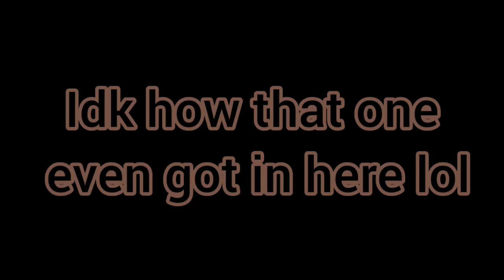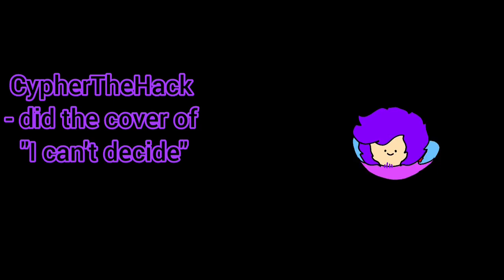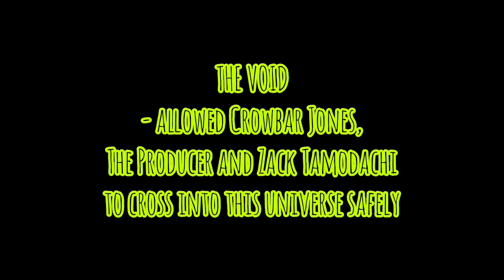Life Is Ẇ̸̑e̸̒͘i̶̓̔r̵͌͛d̸̍͐ Here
We have expanded into the cosmos for this installment of the story...

Also sorry this took so long I feel so bad like this was done in November AAA-

This is one of my longest videos and will probably remain that way for a bit lol